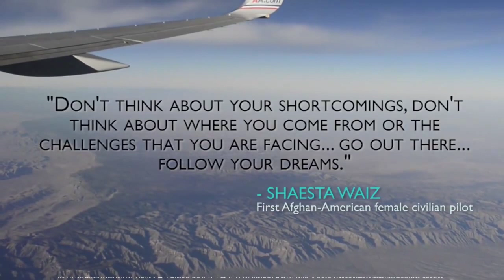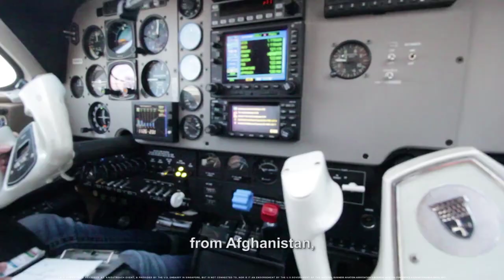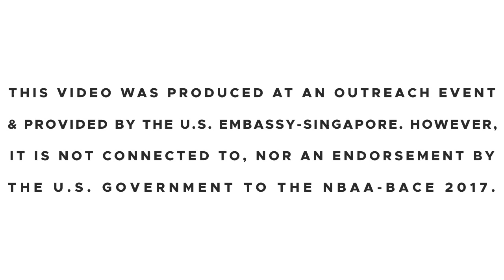Shaesta Waiz & her Dream Team Returns to NBAA-BACE, Oct. 2017 | Las Vegas, Nevada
Students and faculty are invited to the 2017 Careers in Business Aviation Day, held on Thursday, October 12th during the annual Business Aviation Convention & Exhibition (NBAA-BACE) in Las Vegas, NV.

NBAA welcomes Dreams Soar founder and pilot Shaesta Waiz back to the show for what promises to be an inspiring presentation of her recent solo flight around the world to promote STEM education and aviation careers. Shaesta made the 25,000 nautical mile journey in a single-engine Beechcraft Bonanza crossing 5 continents and touching the lives and hearts of thousands of young students. Her mission: encourage and empower students around the world to believe in themselves and pursue their dreams, regardless of challenges or traditions they may face.

Shaesta, who presented her plans for the global STEM outreach flight at last year’s 2016 Career Day in Orlando, shared her story of growing up in a refugee camp to becoming the first civilian female pilot from Afghanistan. Upon her return to the U.S. in September 2017 she will become the first female pilot from Afghanistan to fly solo around the world, and the youngest female to do so in a single-engine aircraft.